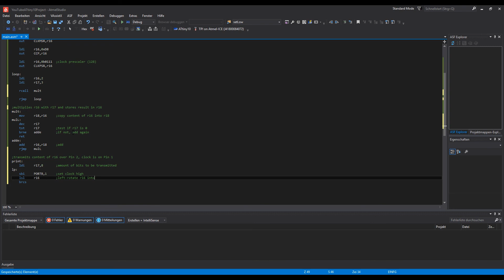Atmel Studio IDE Tutorial - ATtiny10 Assembly Multiplication and serial Output #2 | TPI